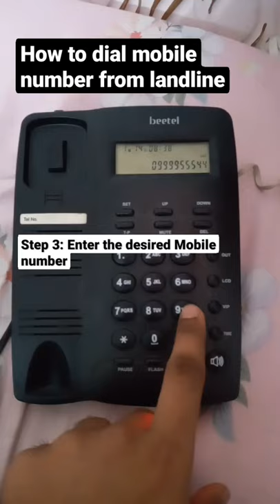How to dial Mobile number from landline